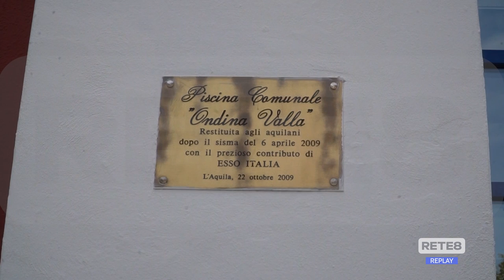L’Aquila - Riaperta la piscina comunale